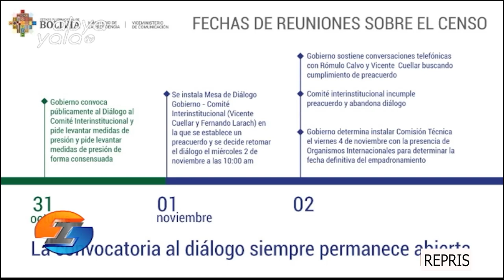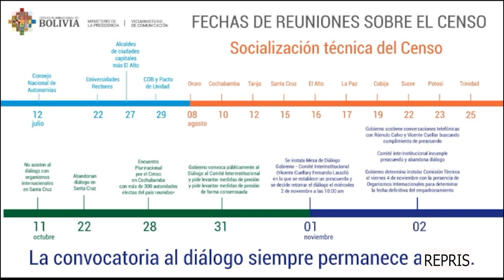El jueves en Irreverentesb hablamos sobre la instalación de la mesa técnica del censo en Trinidad